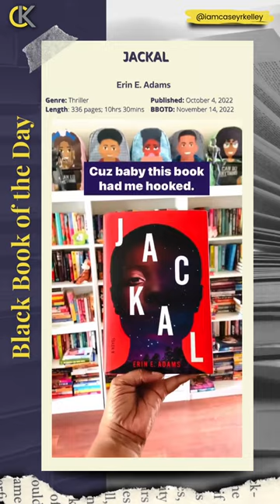Jackal by Erin E. Adams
Black Book of the Day - November 14, 2022

JACKAL x Erin E. Adams
Genre: Thriller
Published: October 4, 2022
Length: 336 pages; 10hrs 30mins

SYNOPSIS

It’s watching.

Liz Rocher is coming home . . . reluctantly. As a Black woman, Liz doesn’t exactly have fond memories of Johnstown, Pennsylvania, a predominantly white town. But her best friend is getting married, so she braces herself for a weekend of awkward, passive-aggressive reunions. Liz has grown, though; she can handle whatever awaits her. But on the day of the wedding, somewhere between dancing and dessert, the couple’s daughter, Caroline, disappears—and the only thing left behind is a piece of white fabric covered in blood.

It’s taking.

As a frantic search begins, with the police combing the trees for Caroline, Liz is the only one who notices a pattern: A summer night. A missing girl. A party in the woods. She’s seen this before. Keisha Woodson, the only other Black girl in Liz’s high school, walked into the woods with a mysterious man and was later found with her chest cavity ripped open and her heart removed. Liz shudders at the thought that it could have been her, and now, with Caroline missing, it can’t be a coincidence. As Liz starts to dig through the town’s history, she uncovers a horrifying secret about the place she once called home. Children have been going missing in these woods for years. All of them Black. All of them girls.

With the evil in the forest creeping closer, Liz knows what she must do: find Caroline, or be entirely consumed by the darkness.

Follow @iamcaseyrkelley on TikTok and IG for more 📕 reviews